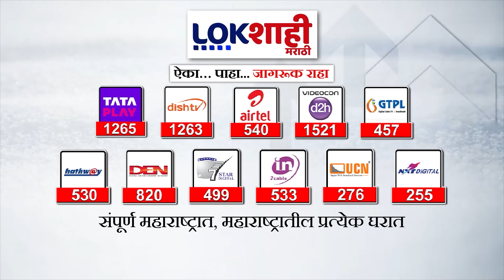Devendra Fadnavis and Sharad Pawar : देवेंद्र फडणवीस, शरद पवारांना धमकी प्रकरण, आरोपी दादरमधून अटक